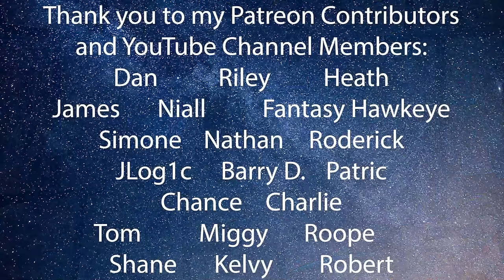Welcome to Los Santos - GTA V - Pt: 1 - First Play Through - LiteWeight Gaming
In this first play through video of Grand Theft Auto V we meet Michael and Franklin and start our adventures in Los Santos! (This is a re-upload since my first version got flagged for copyright!)

Contributors:
Shane

Akilie           Fantasy Hawkeye        Miggy                               Dan N.
Chance       Kelvy                            Stuart